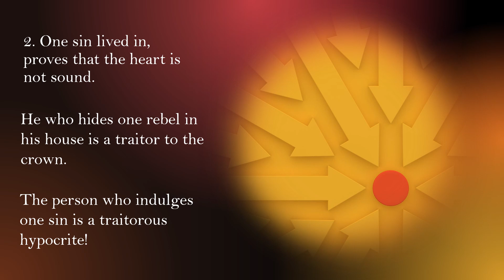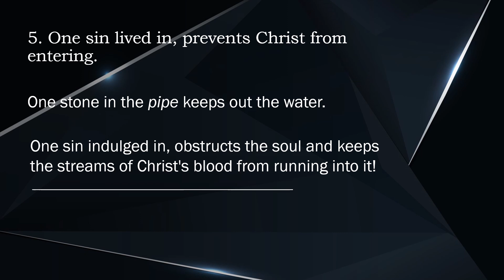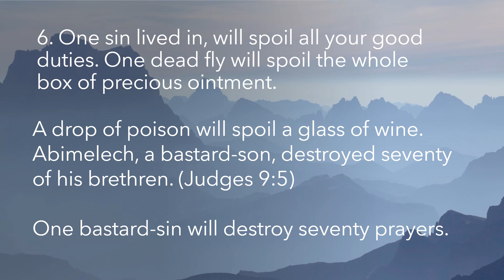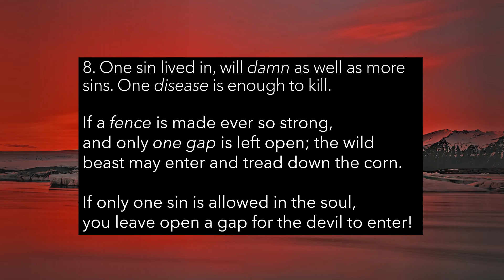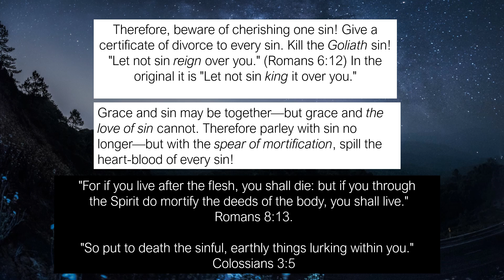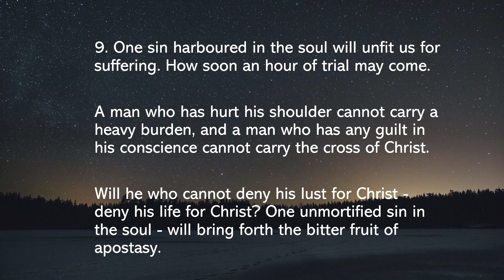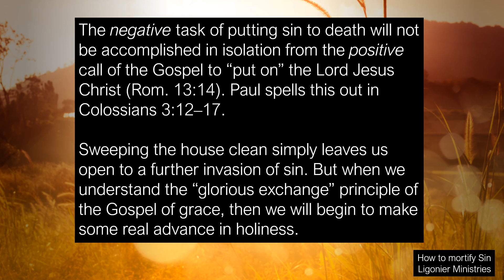Audio Version: Kenyan Christians - Beware of cherishing one sin!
Thomas Watson,
 "The Godly Man'sPicture Drawn with a Scripture Pencil"